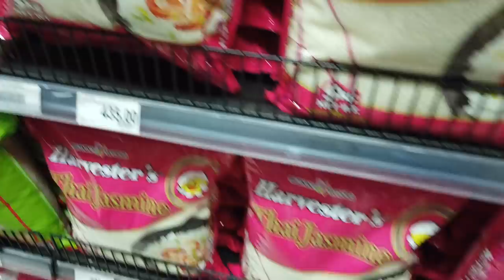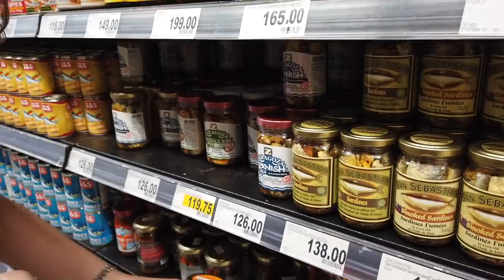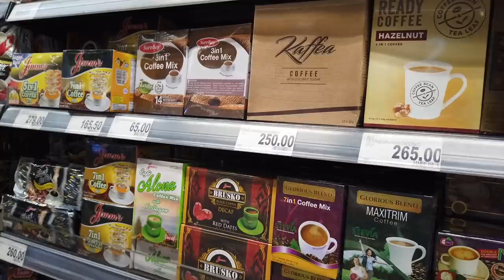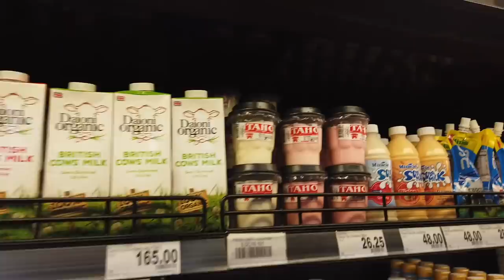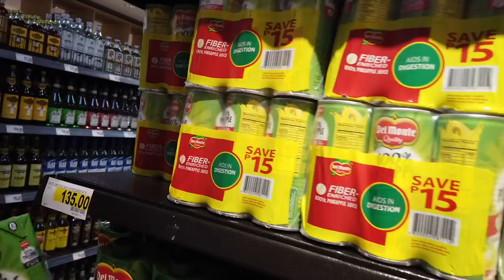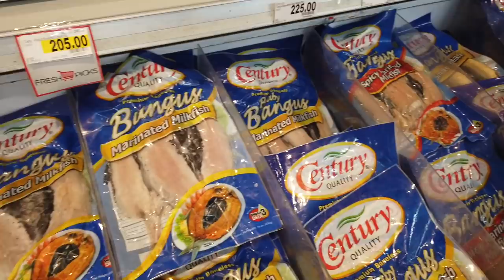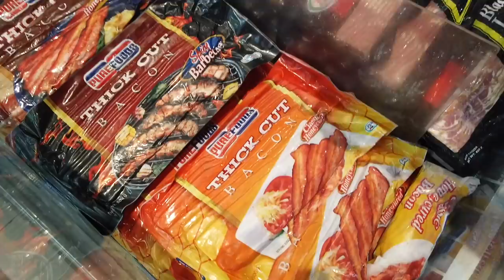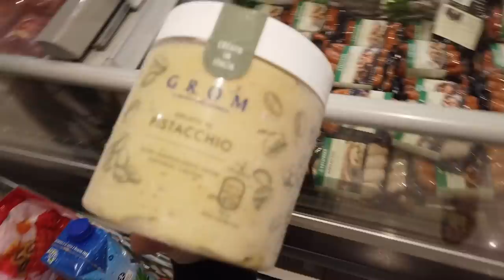GROCERY SHOPPING WITH THE FAMILY! | RICHARD YAP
Hi guys! Here's one of the requested videos wherein I go grocery shopping with the family! Hope you guys enjoy bonding with us!